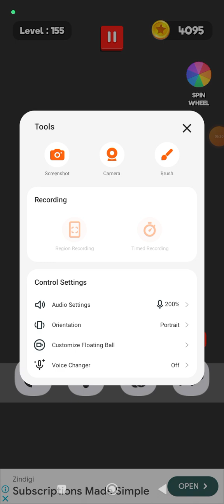151-155 Level multi color water sort puzzle game 2024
151-155 Level multi color water sort puzzle game 2024